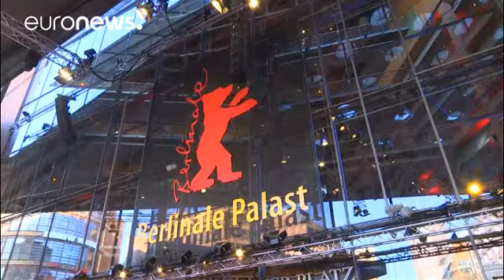نمایش فیلم «سوی دیگر امید» در مورد پناهجویان در برلیناله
آخرین اثر آکی کوریسماکی، کارگردان فنلاندی که به زندگی پناهجویان می پردازد در جشنواره فیلم برلین به نمایش در آمد.

بنا به اعلام آکی کوریسماکی فیلم «سوی دیگر امید» اولین فیلم از مجموعه ای سه گانه درباره پناهجویان خواهد بود. این فیلم سرنوشت پناهجویی را در هلسینکی، پایتخت فنلاند روایت می کند.

در فیلم «سوی دیگر امید» خالد یک پناهجوی سوری است که با وجود عدم پذیرش درخواست پناهندگی اش تصمیم می گیرد بدون اجازه قانونی در خاک فنلاند باقی بماند. او با ویکستروم شخصیت اصلی فیلم آشنا می شود. ویکستروم رستورانی…